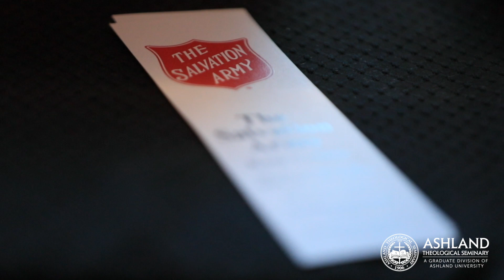Master of Divinity (Chaplaincy) Program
Do you feel drawn to pastoral care but picture yourself working outside of a typical church environment? Do you hunger to learn more Scripture and pass that knowledge on to others who need encouragement, comfort, and support? You may be receiving a call to chaplaincy.